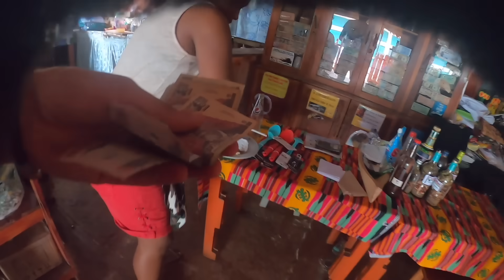Media Won’t Show You this Side of Guatemala!!🇬🇹 (Livingston)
There is a town on the coast of Guatemala that can only be accessed by boat. The small fishing village of Livingston is not like the rest of the country because here is the home of Garifuna people that are also called Black Caribs.
They are basically descendants of African-Carib populations from Caribbean Islands and they speak their own language, they have their own traditions, food and music!!
In this video Be ready for some dramatic scenes, dance, pain, flirt and a lot of laughs while I'm learning more about this unique culture of Garifuna and their significant differences with Mayan.
Let's Go!!!